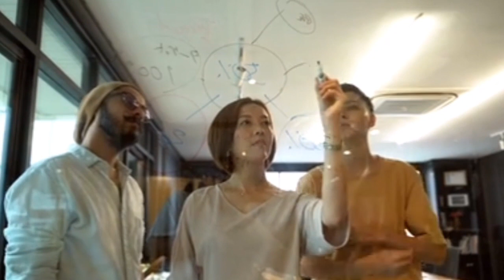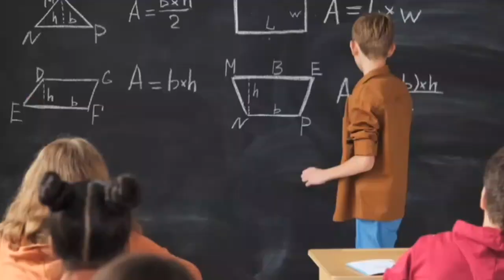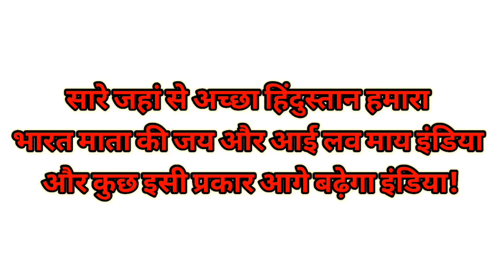Dhruv Rathi vs virendra sehwag |Big controversy|INDIA vs BHARAT|by MRT Motivations Rakib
Dhruv rathi vs virendra sehwag big controversy.
Dhruv rathi vs sehwag big controversy.
Dhruv rathi vs sehwag .
Indian vs bharat big controversy.
India vs bharat viral video.
India vs bharat dhruv rathi.
Youtuber vs cricketer sehwag
Viral video in hindi .
Dhruv rathi vs sehwag controversy
India vs bharat kya naam hoga
India ka naam kyo badla ja raha h
India ka naam kyo badla ja Raha hai.
India ka naam change.
India ab hoga bharat.
Controversy video.
Modi vs Rahul
Modi exposed.
Bjp vs congress.
Bjp vs congress video.

India ka history.
Bhart ka history .
Bjp politition harnath Singh.
Bharat ka video.
Bharat ka video.
Bharat ka itihas .
Bharat kaise India bana.